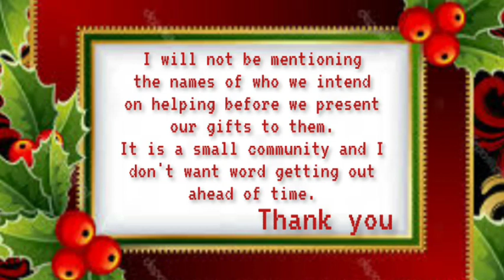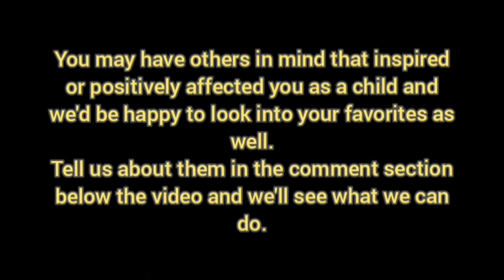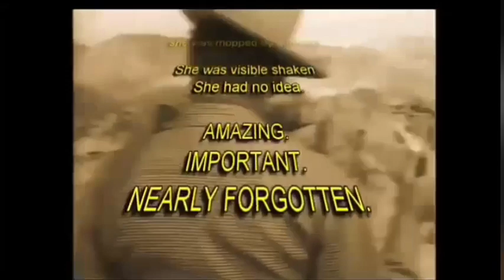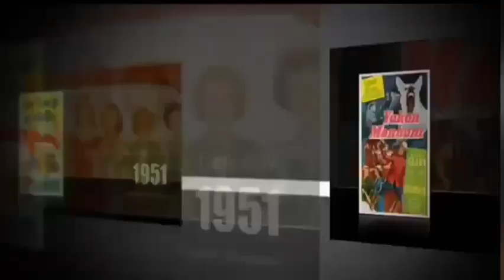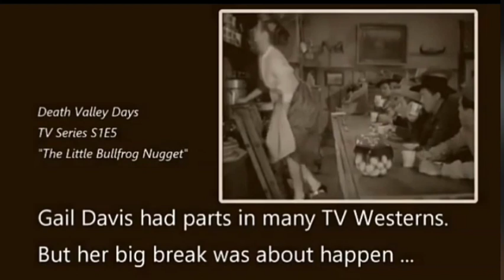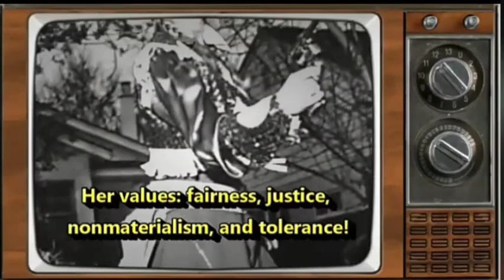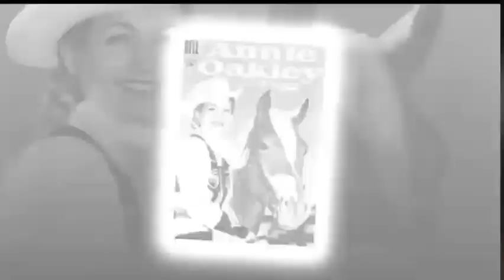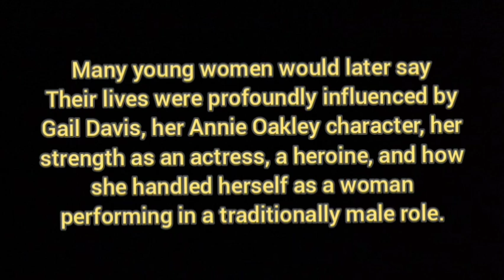Gail Davis: Television's First Female Hero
Help us spread a little Holiday Magic and Love this season by being part of the SECRET SANTA & ADOPT-A-FAMILY charities...
Thank you and Much ❤

Welcome to today's upload celebrating history, trendsetting, true grit and never missing your mark,     Gail Davis: Television's First Female Hero     .
Gail Davis: Television's First Female Hero     looks at the first hero on television directed towards young ladies, Miss Gail Davis. No super powers, no capes and no p*nis, Gail Davis took television by storm and was the hero of many young girls in the 1950's taking the reigns in a male driven world.
Gail Davis: Television's First Female Hero     examines how Gail Davis was the contrary to what normal women were in the middle of the 20th century. No husband, no kids and no skirt, this woman needed nothing more than her horse, her 6 shooter and bad guys to bring to justice.
I hope you enjoy     Gail Davis: Television's First Female Hero     and as always, if you have ideas for upcoming videos or subjects you'd like to see us do, tell us in the comments below.